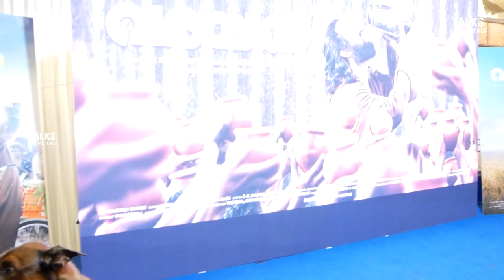പ്രസ്സ് മീറ്റിന് എത്തിയ നാസ്സ് എന്ന നായ | Naas Dog in Varayan Film Press Meet | Siju Wilson Film